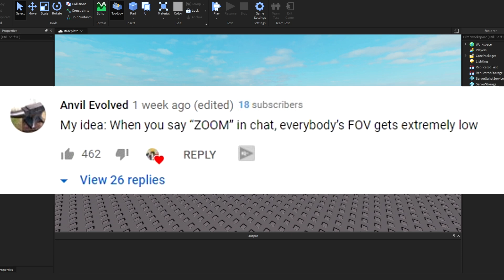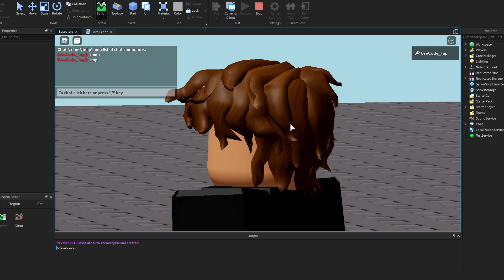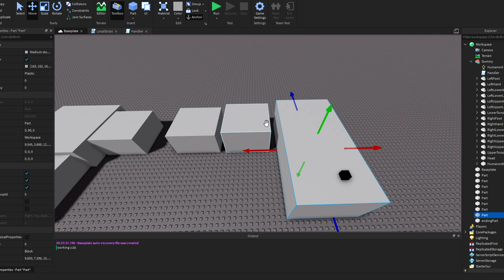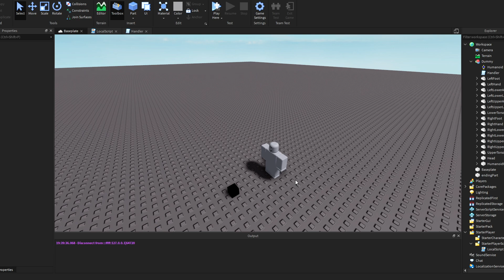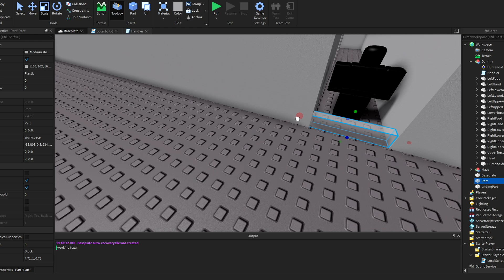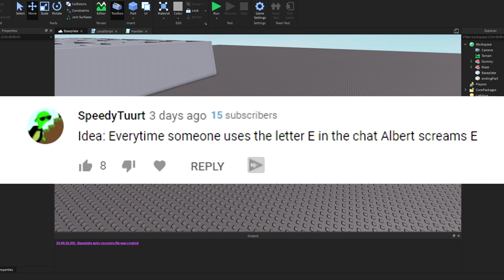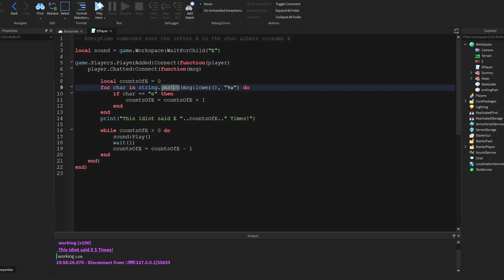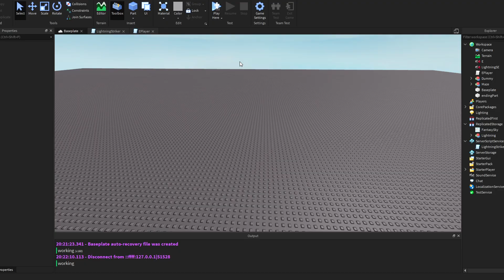I Scripted Your Funny Roblox Ideas.. (Part 2)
Hey guys! welcome back to a brand new roblox studio video. In today's video I made a part 2 too my last video where I scripted your funny roblox ideas.. I had a bunch of cool ideas for this video. I scripted a NPC that does obbies better than players and other cool stuff.